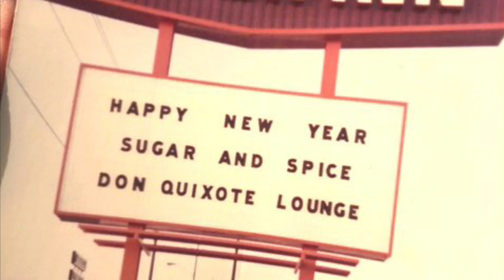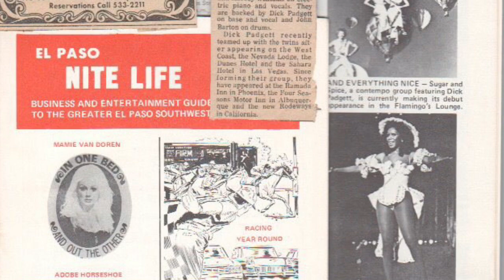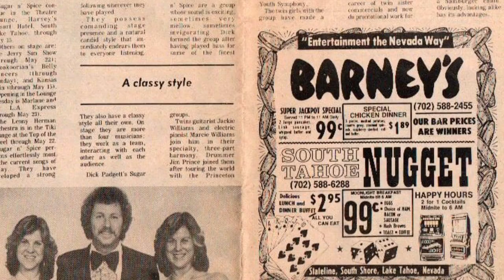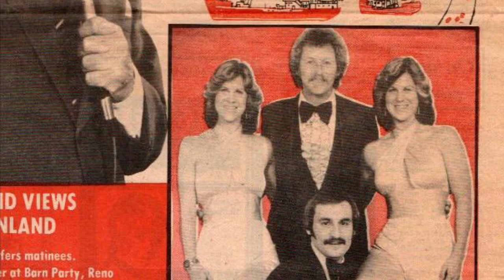SUGAR N' SPICE Group 1970's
While touring America & Canada, Sugar N' Spice was a HIT well known Pop Music Group with Jackie Padgette, Marcie Williams (twins) (Spice Williams-Crosby) & Dick Padgette. We performed up until 1979 when Spice was signed to 20th Century Records and went on to be an Actress/Stuntwoman